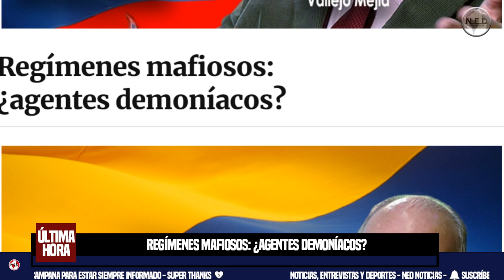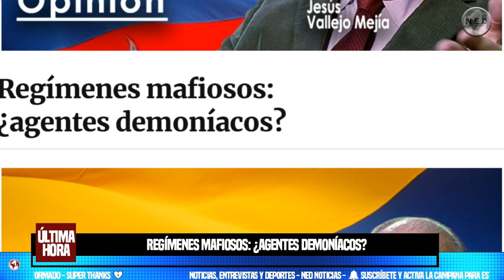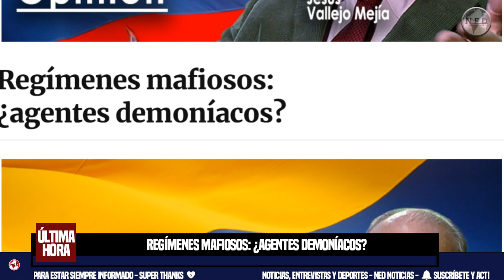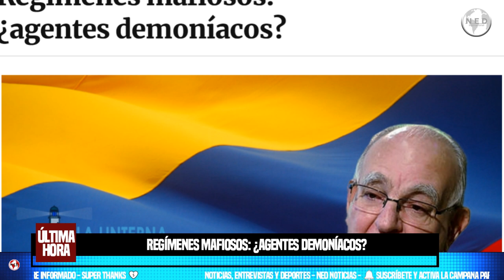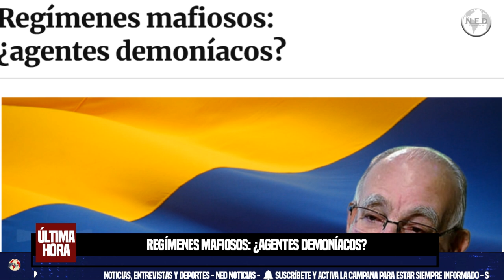REGÍMENES MAFIOSOS: ¿AGENTES DEMONÍACOS? 📢 Por Jesús Vallejo Mejía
Venezuela es hoy a las claras un Narcoestado. Colombia no lo es todavía, pero va camino de serlo bajo el mando de seres oscuros como el que para nuestro infortunio nos desgobierna y su secuaz en la vicepresidencia.
Por Jesús Vallejo Mejía